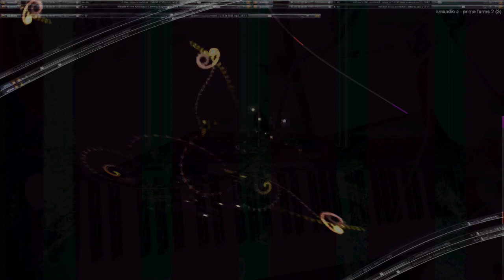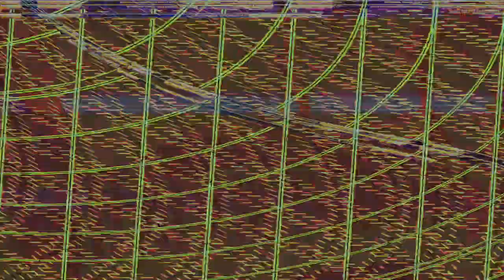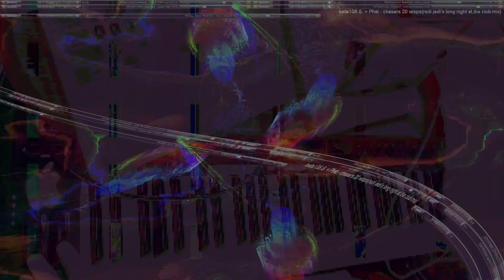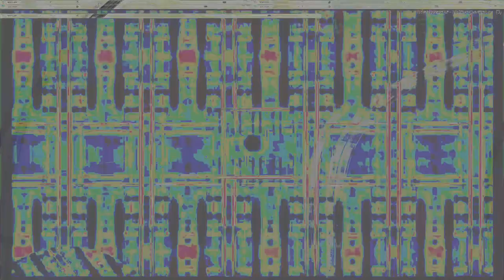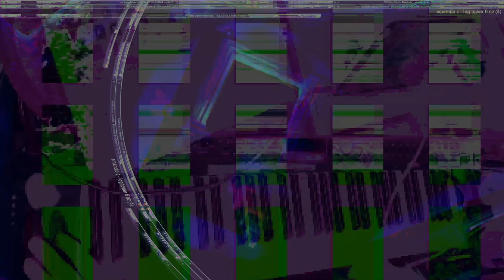Movie 24 08 08 16h49m55s alien games 3 ++ 59 videos